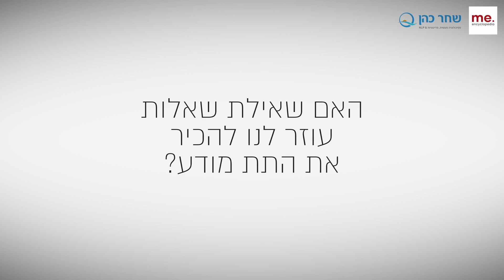האם שאילת שאלה עוזרת לנו להכיר את תת המודע? קובי מחט מראיין את שחר כהן על קורס NSP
בואו לעבור תהליך מעמיק של ניקוי משקעיים רגשיים ואמונות מגבילות
בקורס NSP
עם שחר כהן

בקורס תעברו תהליך של:
ניקוז וניקוי של רגשות מודחקים וכאבי עבר
שחרור מהגדרות מקבעות ומאמונות מגבילות
יצירת בהירות לגבי "מי אני" ומה הייעוד שלי
חיזוק הביטחון העצמי ותחושת המסוגלות
יכולת לבטא את האותנטיות שלי לעולם
בקורס גם תעברו תהליך אישי וגם תלמדו איך לעזור לאחרים לעבור את אותו תהליך ואיך להעמיק קשרים ומערכות יחסים.

שימו לב זה לא קורס NLP, אלא NSP
זהו תהליך שונה שמשלים את הרעיונות שלומדים ב-NLP
ולא מקביל אליהם. הדגש הוא על ניקוי מדפוסי רגש וחשיבה ישנים, שחרור משקעים ויצירת בהירות לגבי החיים שלי באמצעות כלים של שיחה אנושית ובאמצעות כתיבה.
משמעות השם NSP היא No-Self Psychology

אין הכוונה לחוויה המיסטית של "אין אני", אלא לחוויה הפסיכולוגית ולתובנה שאני זה לא העבר שלי, לא התיוגים שאחרים ששמו עליי ולא שום דבר שהגדיר אותי ויצר לי את המציאות הנוכחית ומכוח התובנה הרגשית -חוויתית הזו והניקוי של כבלים ישנים, נוצר לי החופש ליצור את עצמי ואת חיי בצורה שנכונה לי ותאפשר לי להתחבר לייעוד שלי ולחיות ביותר אושר, איזון רגשי והגשמה.

הקורס מכיל 10 מפגשי זום (יהיו הקלטות)בואו לעבור תהליך מעמיק של ניקוי משקעיים רגשיים ואמונות מגבילות
לפרטים והרשמה: